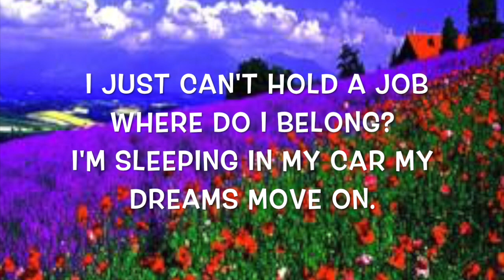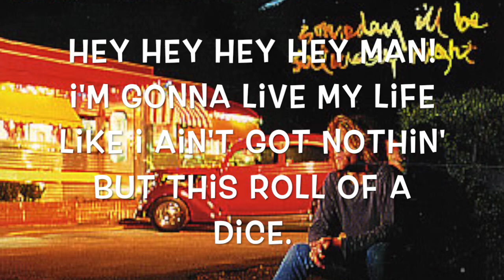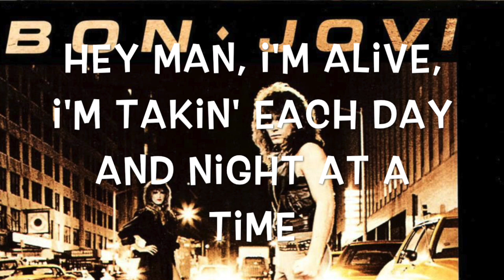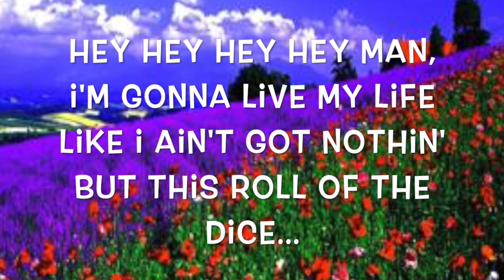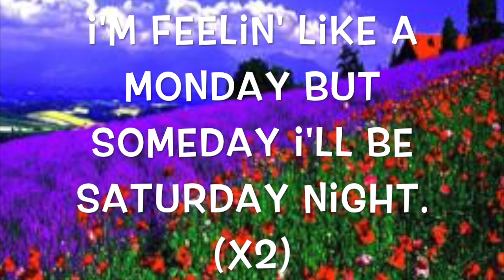"Someday I'll be Saturday nite" (Bon Jovi Cover) - with LYRICS.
Popularized by Bon Jovi
Karaoke by Sunfly and SoundEffectsFactory/Youtube
Vocals by Map
Photos by Map and Google Images
Lyrics by AZ Lyrics